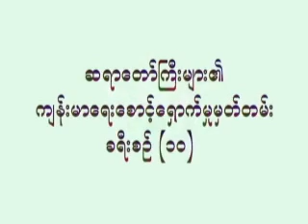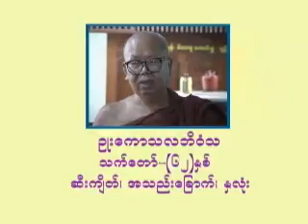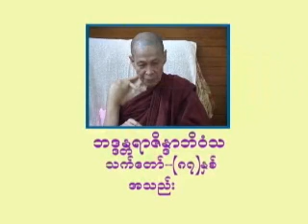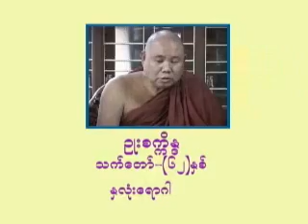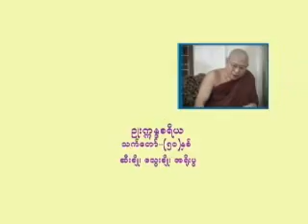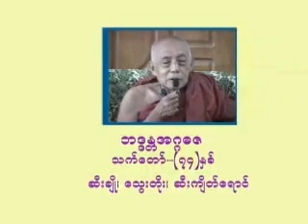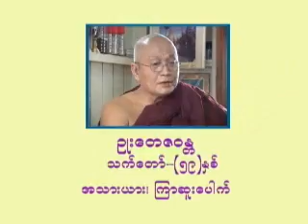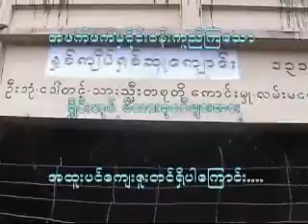ဆရာတော်ကိုယ်တွေ့ အမှတ် (၁၀)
ဆရာတော်ကြီးများ၏ ကိုယ်တွေ့မျှဝေမှုများ